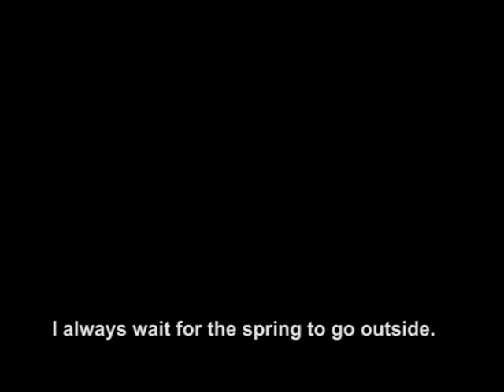Testimony from Romania: Dragan Gheorghe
Dragan Gheorghe talks about how nature would be destroyed if the Canadian company Gabriel Resources ltd developed a gold mine in Rosia Montana.